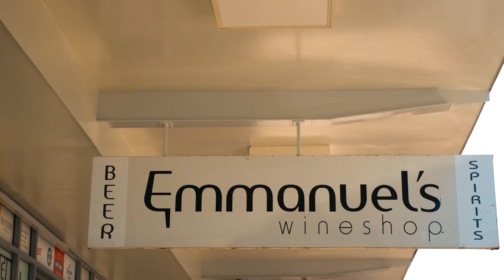3 Yao Street, Kingscliff - Rare Side by Side Duplex Pair in Kingscliff!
3 Yao Street, Kingscliff - Auction In rooms Tuesday 23rd July 2019, 6pm South Tweed Sports Club. Come & take a look.
Raine & Horne Banora Point - Tate Brownlee 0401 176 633.

Perfectly positioned in the heart of Kingscliff is this rare and exciting opportunity to secure an un-strata duplex pair (one title) on a flat 708m2 prime parcel of land just 300m walk to the beautiful sands of Kingscliff Beach. The single level side by side property offers the potential to live in one and rent the other out or rent both and maximise your return on your investment portfolio.

Unit 1 has been repainted throughout consisting of 2 spacious bedrooms with built ins and new carpet, tiled open plan living, bathroom with combined laundry, fenced backyard with garden shed and side carport with potential for side access into the backyard. Currently rented at $375 per week with a rent potential of $400 - $425 per week

Unit 2 has a spacious floorplan with 3 bedrooms, 2 bathrooms, lounge, separate dining, kitchen, lock up garage with storage room, undercover entertaining areas and fully fenced backyard. Rent potential of $520 - $550 per week

• Kingscliff Beach is only two streets from your front door and the lovely walking path that leads down to the alfresco dining and boutique shopping
• Close to transport, sporting fields and local Clubs
• Council reserve next door - only one side neighbour
• First time offered for sale since built
• The duplex pair has plenty of scope to add further value and update
• Currently on one title with potential to strata (stca)

This is an exclusive dual-living lifestyle opportunity, enjoy the convenience of living in this sought after location or jump at this prime investment.

Auction In rooms Tuesday 23rd July, 6:00pm at South Tweed Sports Club.